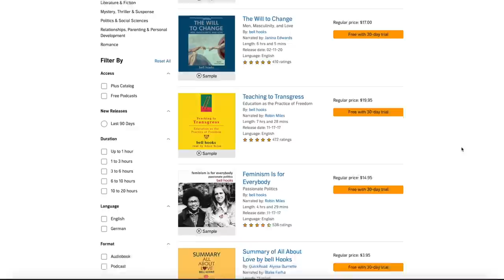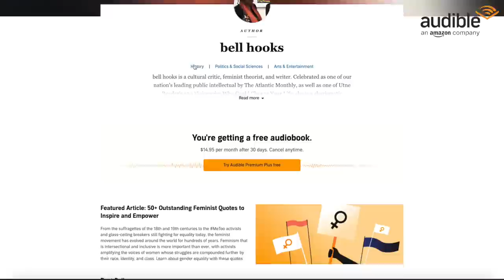New Year Motivation Audio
and start listening today